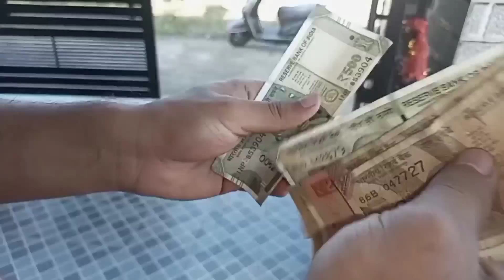isse kya hogya aaj 🥺😱😱😱😱